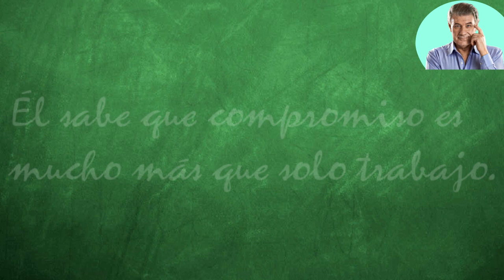Spot Esteban Bullrich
El equipo de "La Mañana" por AM 750,  preparó un Spot de campaña para el ministro Esteban Bullrich.